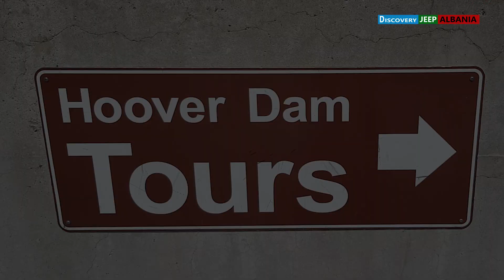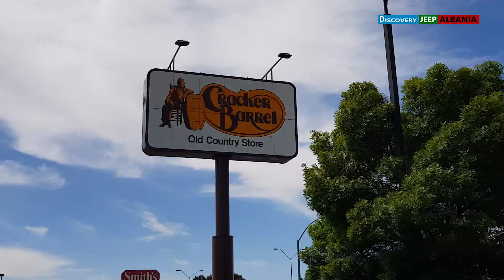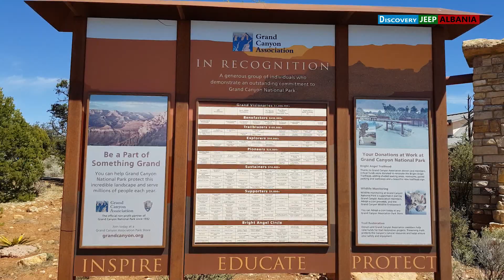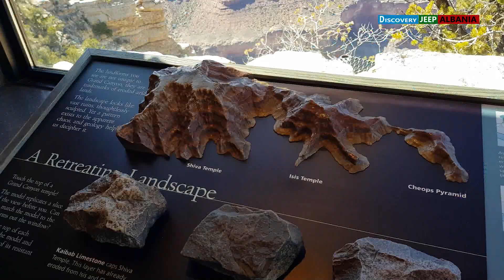Discovery Jeep Albania, part 89 (Hoover dam & Grand canion-Arrizona)